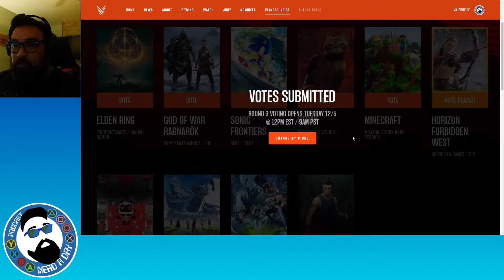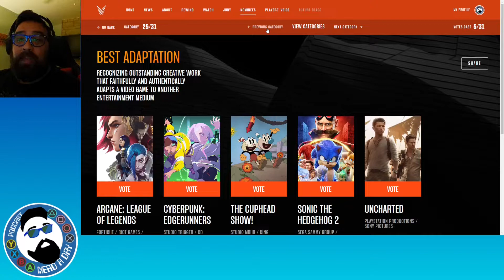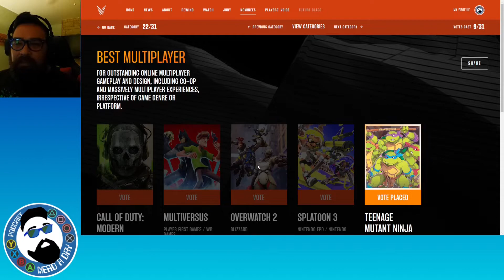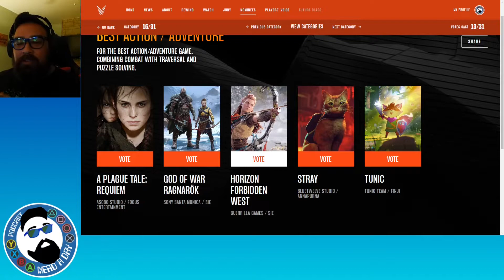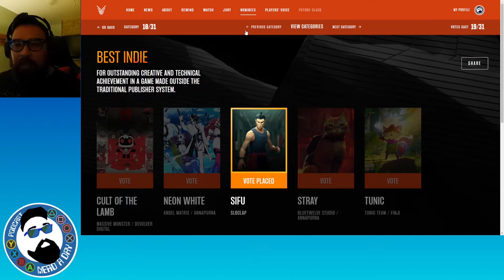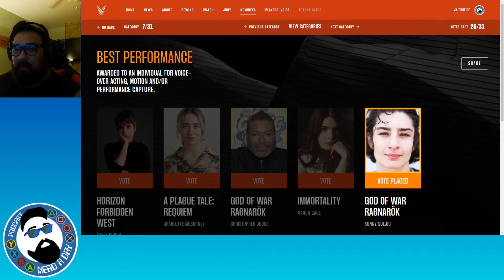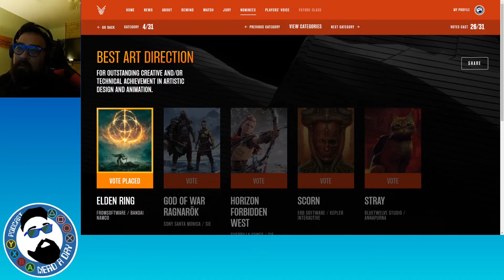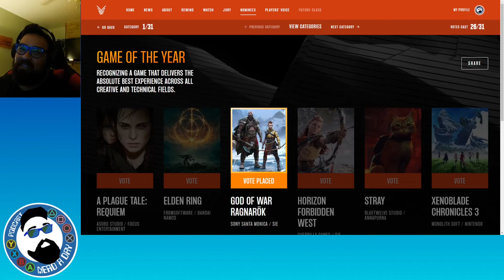Game Awards 2022 Predictions - The Nerd a Day Podcast: Episode 69 (Nice)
Back at it like a bad habit! It's the most wonderful time of the year Game Awards Season, let's predict the winners of the 2022 Game Awards.